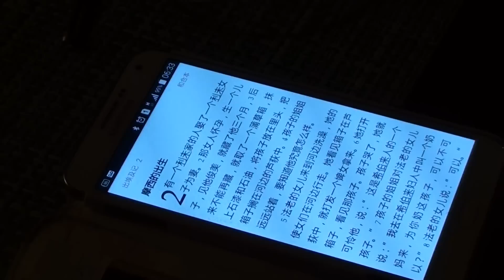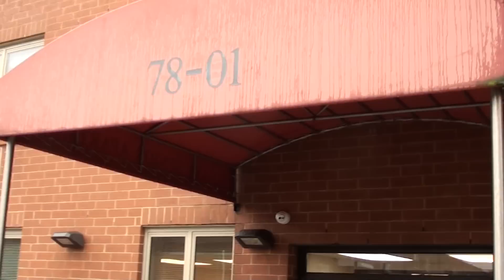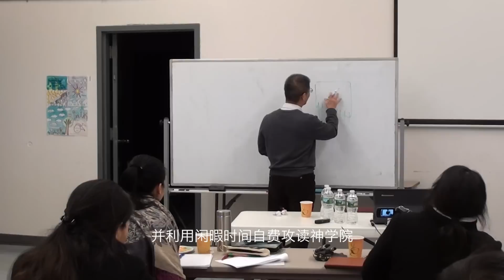移民纪录片《2017中国移民报告》（1）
真实移民生活的记录，美国移民故事